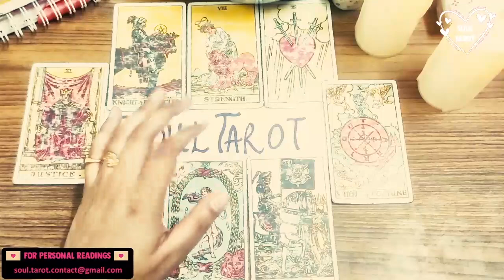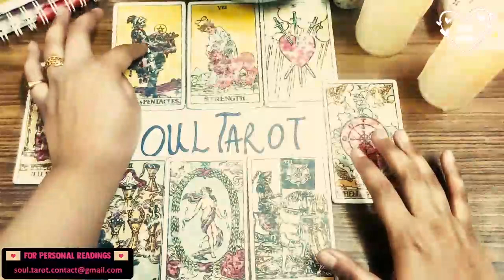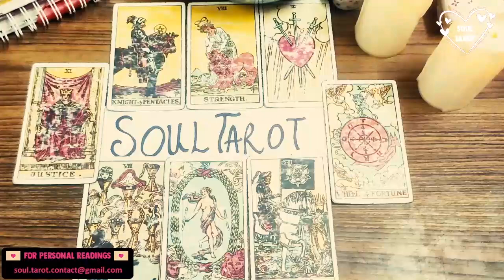LEO ✨ WHO REGRETS HURTING YOU? 😂 THERE’S SO MANY. YOU ARE WINNING AND THEY ARE ALL LIKE DAMN.🤭